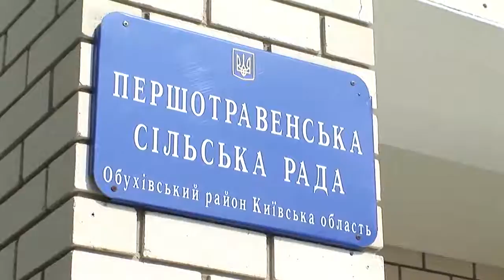Обухівський район. Першотравенська сільська рада. Створення Германівської ОТГ